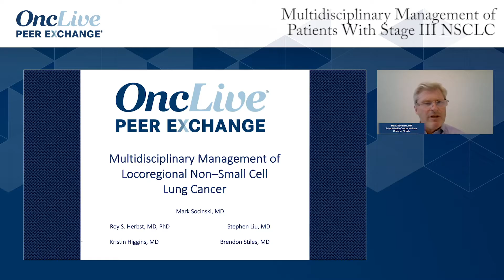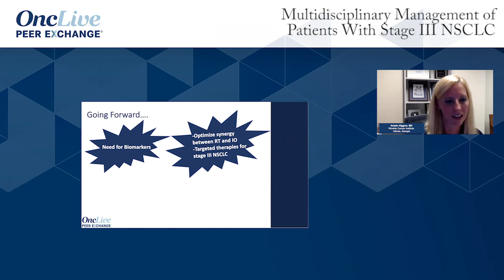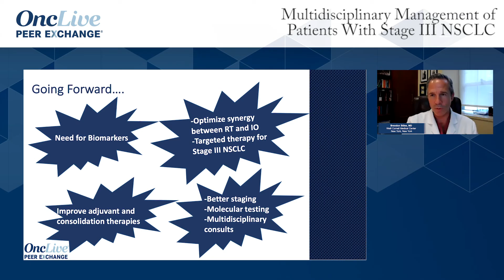Multidisciplinary Management of Patients With Stage III NSCLC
Experts share their final thoughts on the multidisciplinary management and use of systemic therapy in patients with stage III non–small cell lung cancer.